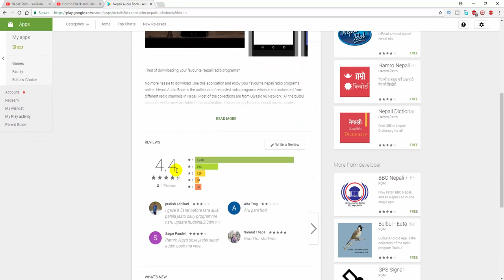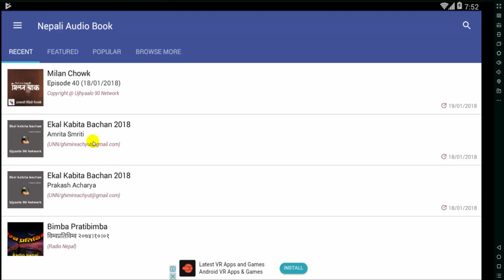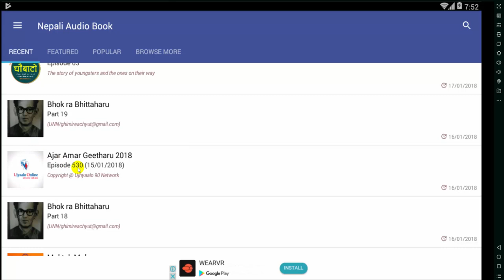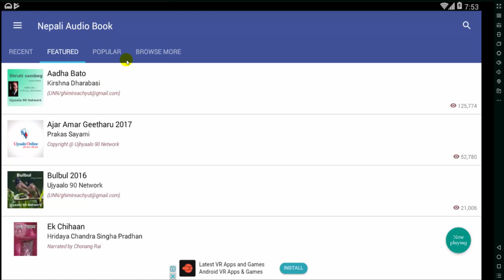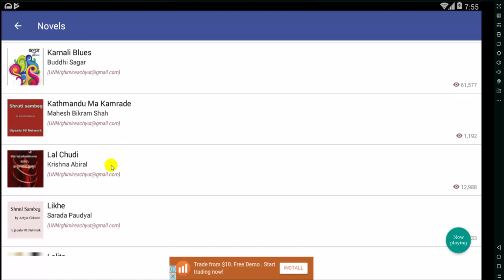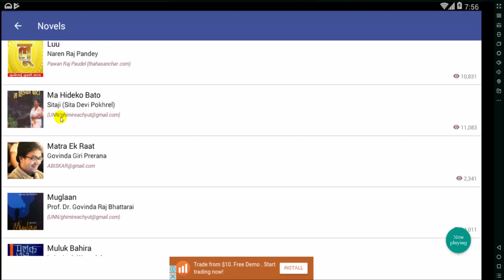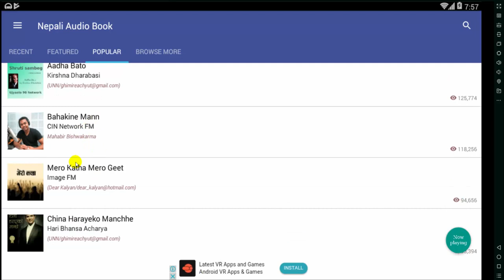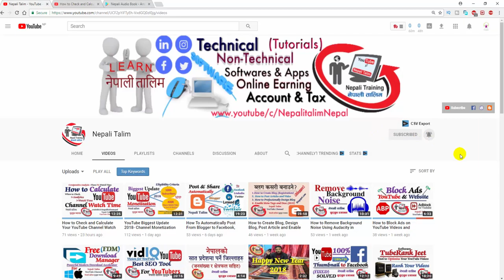Listen Popular Nepali Audio Books and Novels on Your Mobile Phone –Application Review in Nepali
Nepali Audio Book is the app developed by Padam Shrestha, where you can listen Online audio books, Novels, Stories, Popular FM Programs etc.
I found this application is very useful to listen online popular books like Papasa Café by Narayan Wagle, Karnali Bluze by Buddisagar, Adha Bato by Krishna Dharabasi, Antarmanko Yatra by Jagadish Ghimire, China Harayeko Manchhe by Hari Bansa Acharya, Cleopetra by Rider Haggard, Summer Love by Subin Bhattrai, Saya –Sequel of Summer Love by Subin Bhattrai, Darbar Bahiraki Maharani by Nagendra Neupane, Deshle Hareko Yugda by Harka Khadayat, Lal Chudi by Krishna Abiral, Pagal  Basti by Sarubhatka, Pandulipi by Krishna Dharabasi, Paribhasit Ankhaharu by Parijaat, Radha by Krishna Dharabasi, Saharko Katha by Kishor Nepal, Samaya Trasadi by Sarubhakta, Santa by Purushottam Neupane, Sumnima by BP Koirala, Taruni Kheti by Saru Bhakta etc  and a lot more novels is available to listen online. These all novels are narrated by Achyut Ghimire Bubul. So on we can listen a famous Ghazal Program Bulbul from Ujyalo 90 Network, Ajar Amar Geetharu by Prakash Sayami from Ujyalo 90 Network, Nepali Muktak Special Program Bahakine Man by Mahabir Bishwakarma, Shruti Sambeg Program by Achyut Ghimire Bulbul also from Ujyalo 90 Network etc and a lot more.